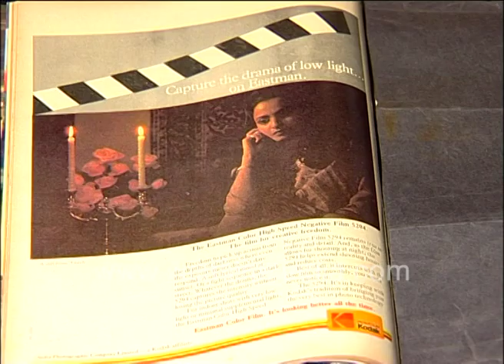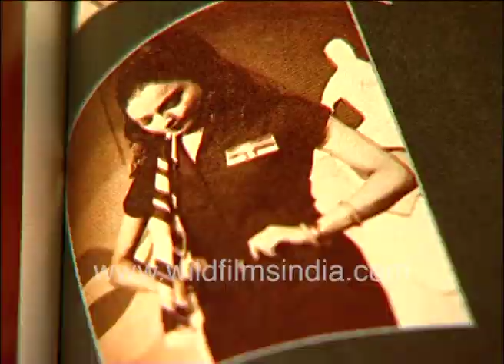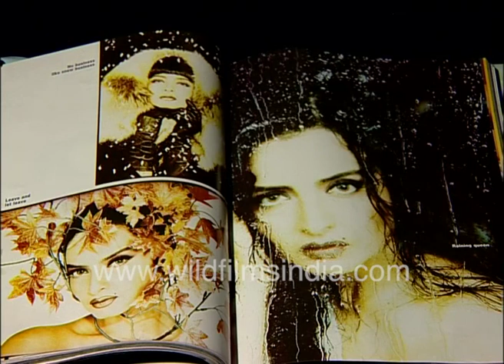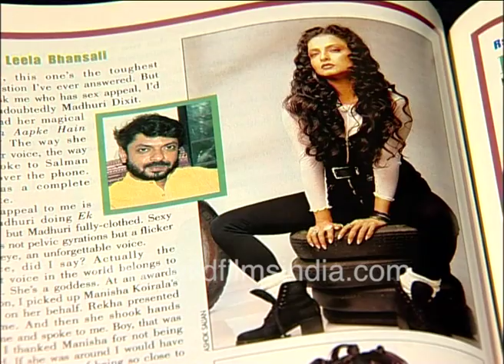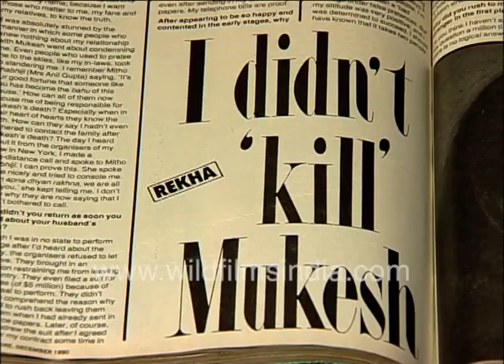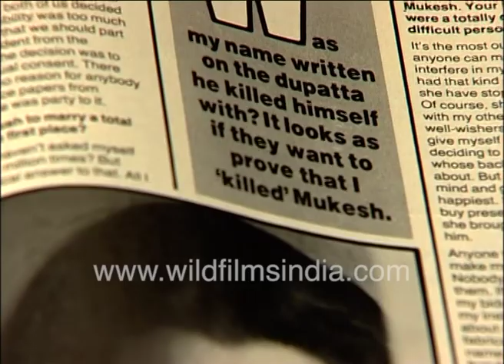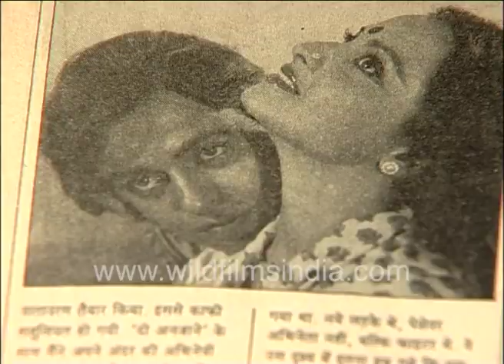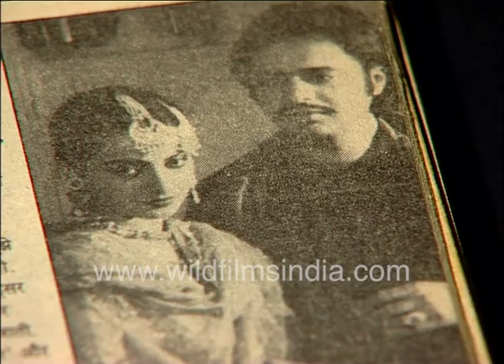Rekha - Bollywood’s timeless beauty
A compilation of photographs of the versatile Bollywood actress Rekha over the years which were featured in Filmfare Magazine editions.

The actor known for her versatility has worked in the entertainment industry for decades. The clip focuses on the gossips, the scandals, the photoshoots, the interviews the actress has given to the entertainment industry over the years.

The actress is photographed on various occasions, events since the 1970s. She is seen in her different avatars.

A still in a newspaper column with Amitabh Bacchan. Rekha and Amitabh Bacchan were Bollywood's real life entertainment for a lot of gossip columns decades ago.

Rekha, the name is synonymous with grace and beauty. The woman has appeared in 130 films in her career and each one of them has been memorable. There are many things that catch the media’s attention but somethings are always left out. Here are some revelations the superstar had made in her book ‘Rekha: The Untold Story’ and on a chat show with Simi Grewal.

Her real name is Bhanurekha Ganesan, she is the daughter of the South Indian star Gemini Ganesan and Telegu Superstar Pushpavalli. The actress was in the industry at the age of 13 and she was doing B-C grade films to financially support her family.

The diva was married ravishing actor Vinod Mehra and was ill-treated by her mother-in-law. She denied the marriage because of this.